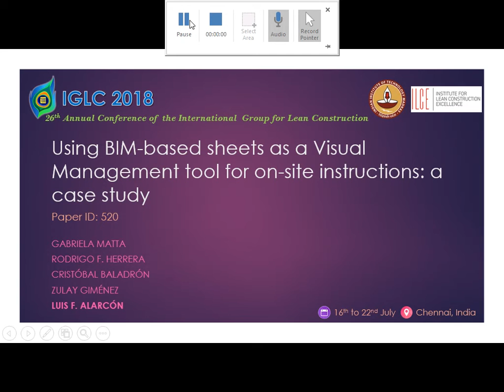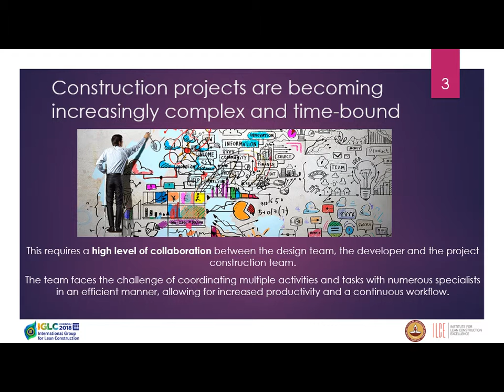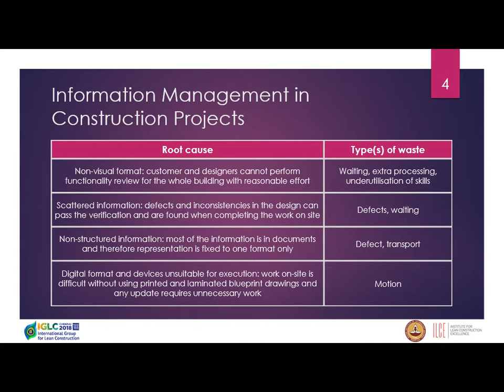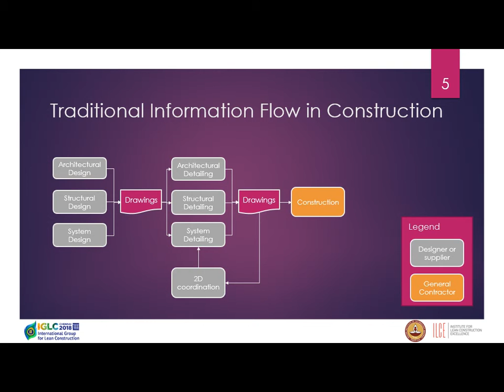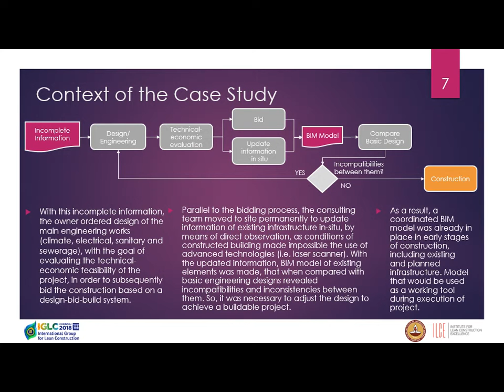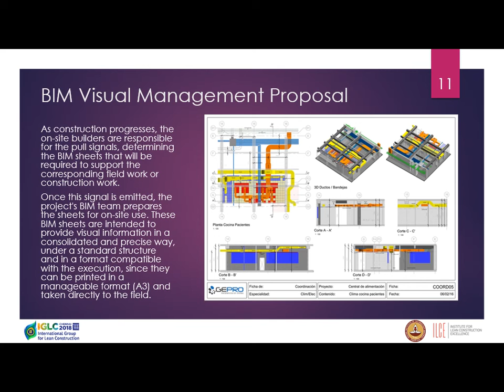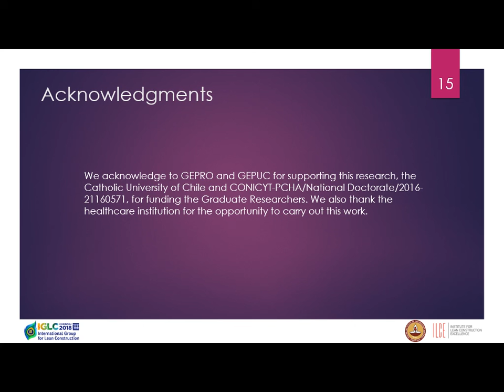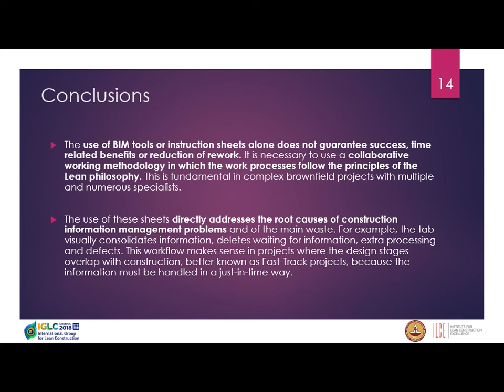IGLC2018 Paper ID - 520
Enabling Lean with IT